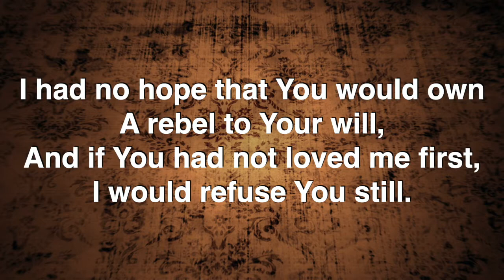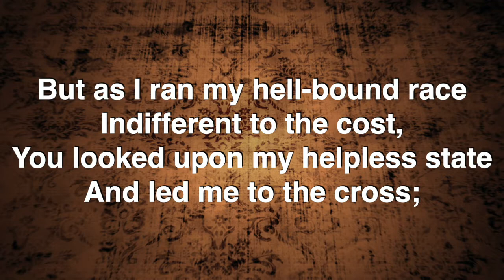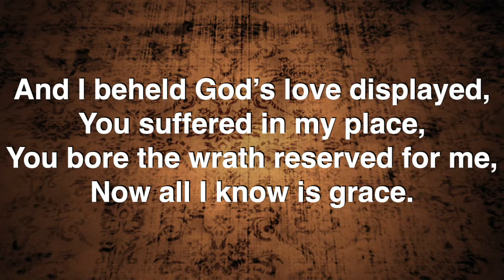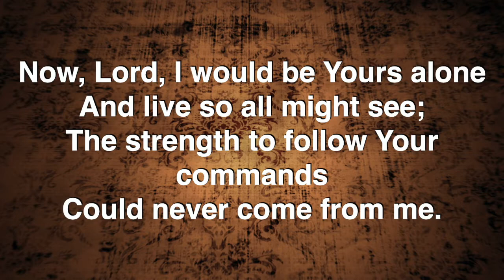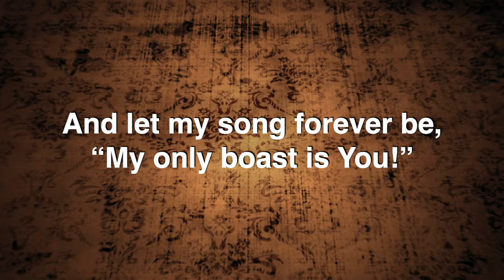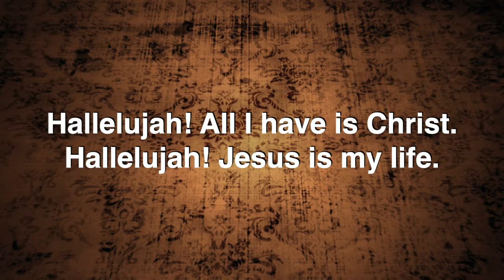All I Have Is Christ